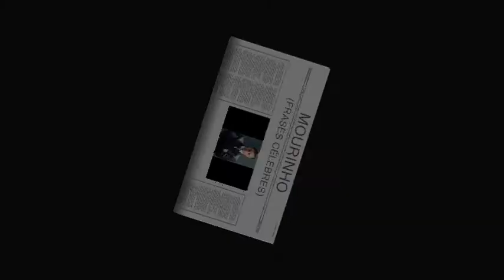Frases Célebres De Mourinho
En este vídeo no se escuchan bien las frases por la música de fondo, por favor ver este vídeo en el que se escuchan mejor y hay más cantidad de frases